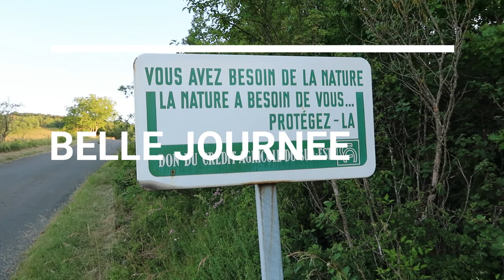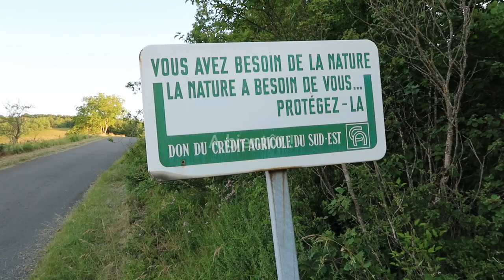Belle journée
Promenade matinale en Beaujolais et Pierres dorées.